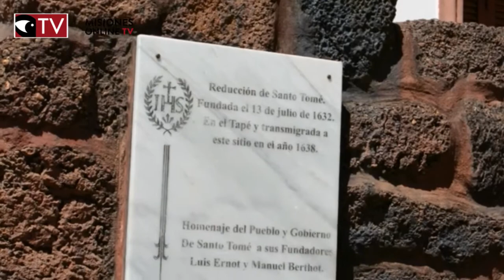01 Andresito Héroe Nacional, nacimiento